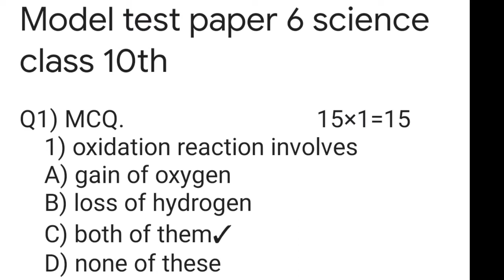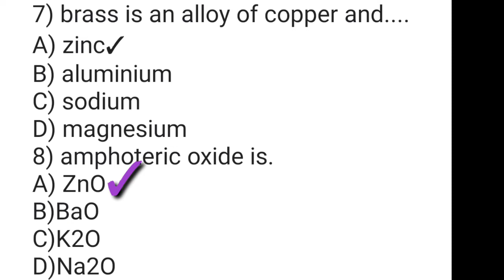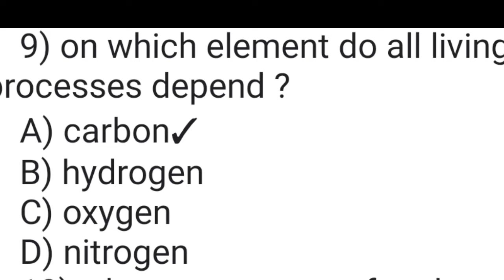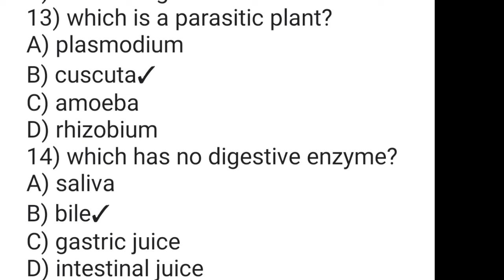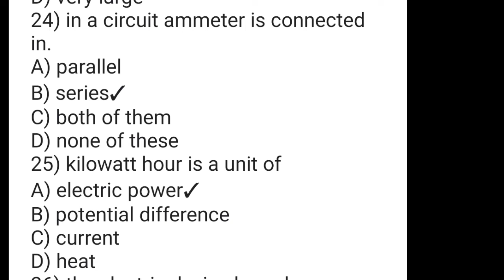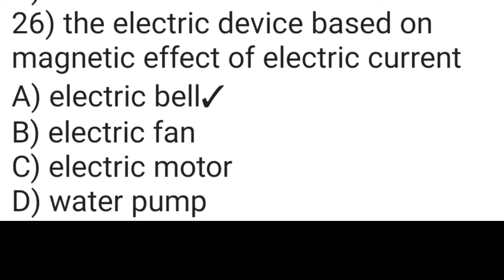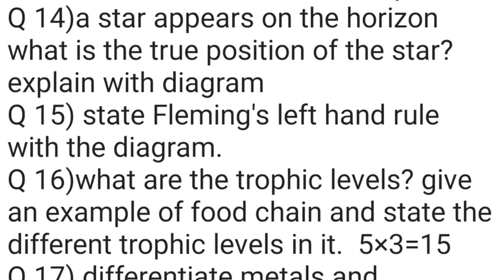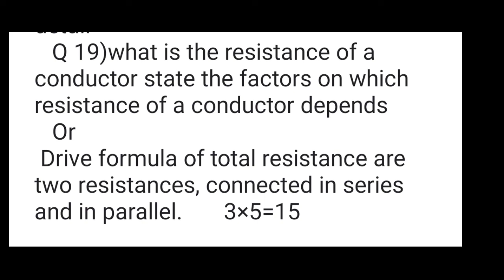Model Test Paper 6/science/ class 10th/2021/ English medium/ latest style /solved